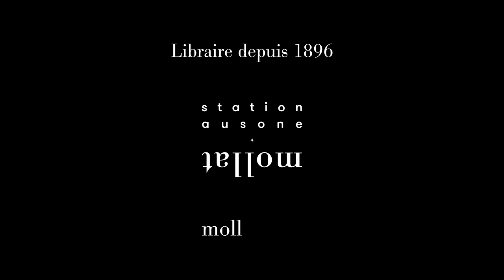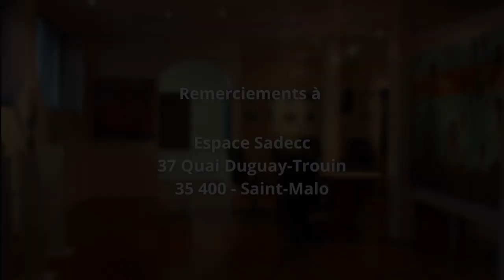Alexandra Koszelyk - L'archiviste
À l'occasion de la 33ème édition du festival "Étonnants Voyageurs" à Saint-Malo, Alexandra Koszelyk vous présente son ouvrage "L'archiviste" aux éditions Aux forges de Vulcain.